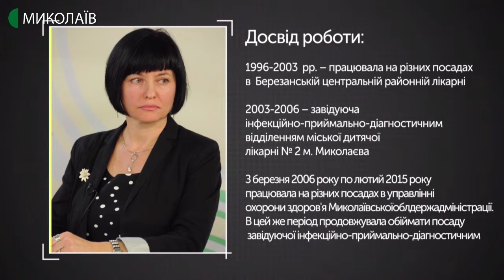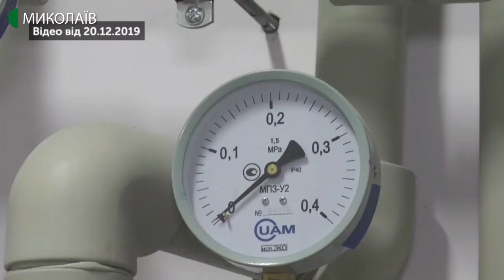Звіти_наживо: Охорона здоров’я в Миколаєві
Реалізація медичної реформи в Миколаєві: на якій стадії? Як забезпечені медзаклади міста? Чи вистачає кваліфікованих кадрів у миколаївських лікарнях?
Звітує:
Ірина Шамрай – начальниця управління охорони здоров’я Миколаївської міської ради
Додаткові гості:
Тетяна Степанова – регіональна представниця ГО «ЦЕНТР.UA»
Олена Горячева – власний кореспондент телеканалу «ICTV»
Катерина Лисюк – журналістка UA:МИКОЛАЇВ